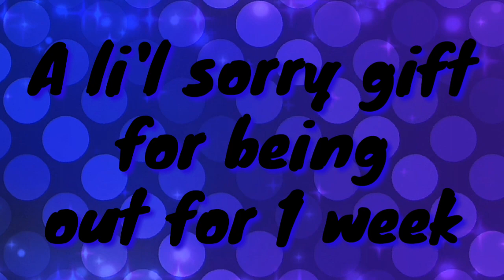A Li'l Sorry Gift For Being Out For 1 Week • Gacha • MLB